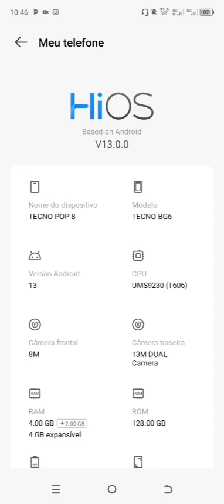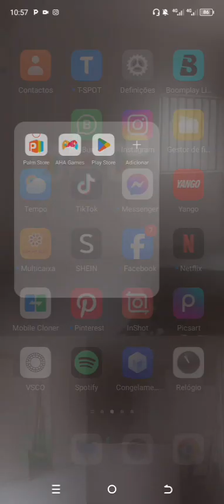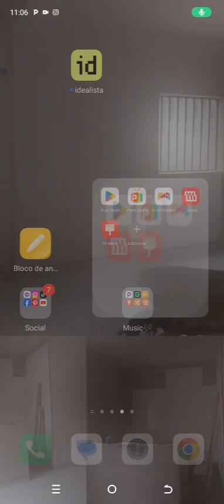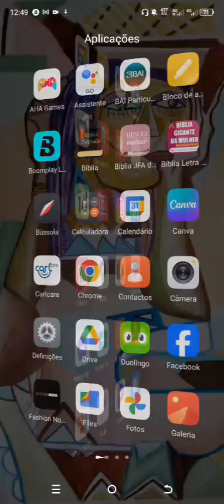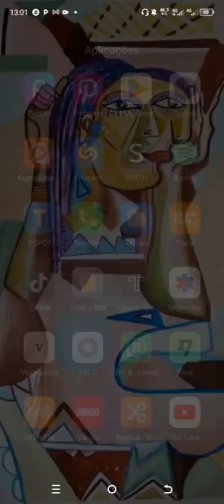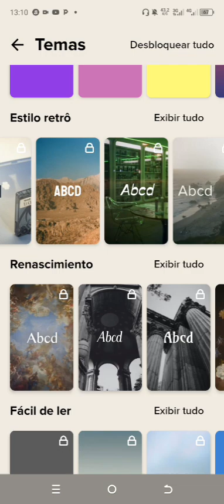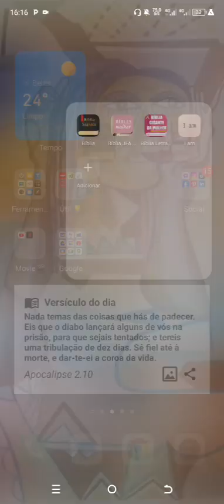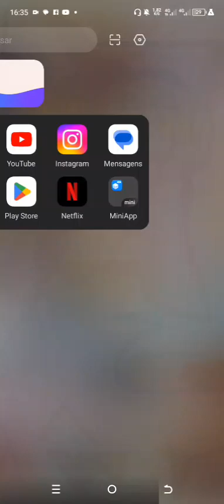COMO PERSONALIZAR ANDROID TECNO